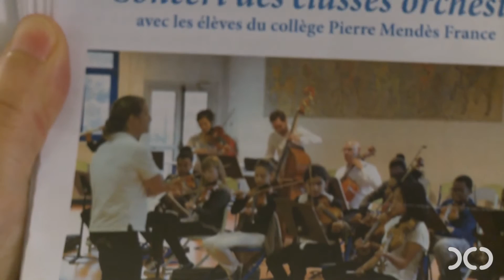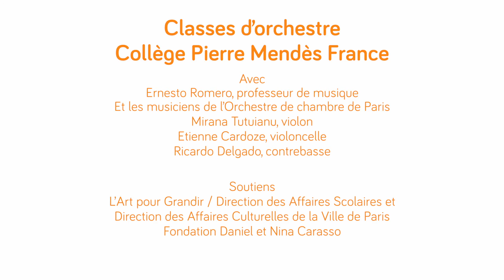Mon expérience avec le Collège Mendès France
SUIVRE L'ORCHESTRE